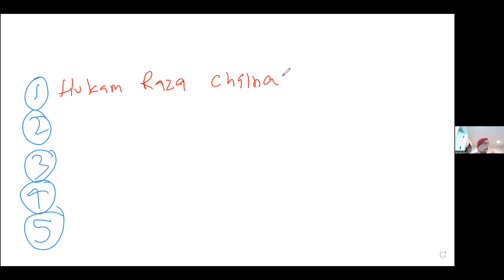First 5 Japji Pauri Summary -- 04/09/22